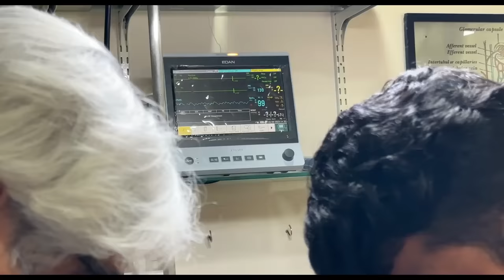Cherry & Candy both need SURGERY😐